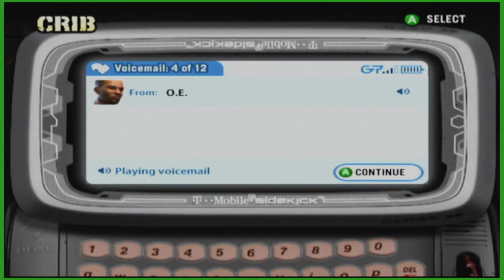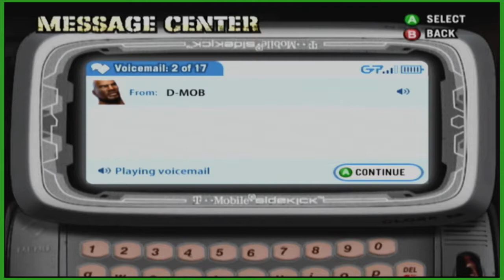Def Jam Fight for NY - Dance around you - Part 2 - 3 DOT GAMES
Def Jam: Fight for NY is a hip hop-influenced action video game published by EA It was released on September 21, 2004 for PS2 , Xbox and GameCube. It is sequel to Def Jam Vendetta and is followed by Def Jam: Icon this game is the best of the 3 Games i played this back in the day but never beat hope you enjoy and hit that like